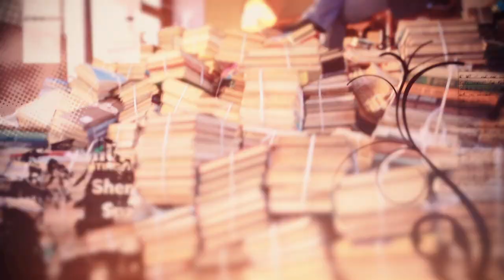ჩემი წიგნი | ანონსი | განმერებითი ჩვენება